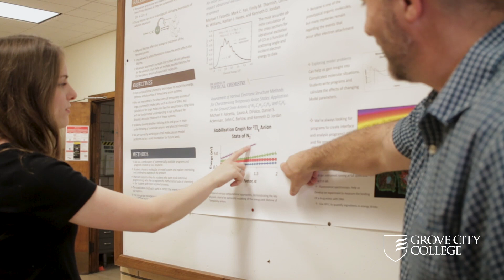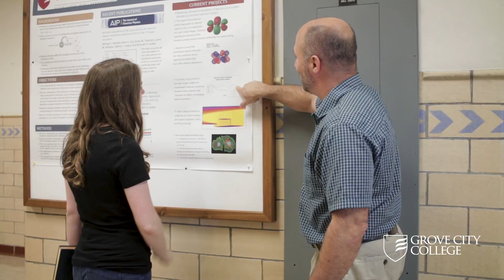Grove City College – Department of Chemistry Research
Learn more about Grove City College's Department of Chemistry and ongoing research projects